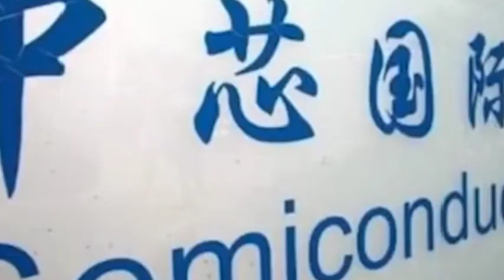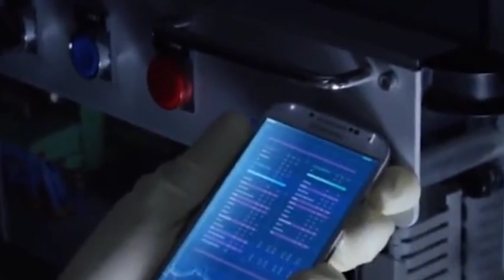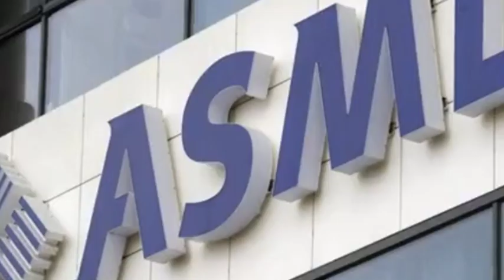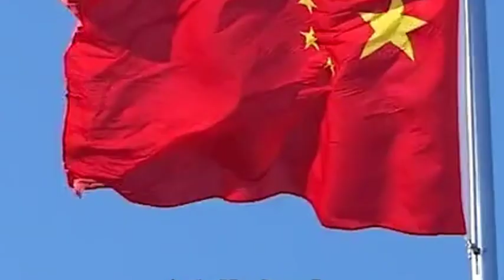The more sanctions the United States imposes, the more independent Chinese chips will become!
Why does it seem that only China is developing lithography machines in the world?